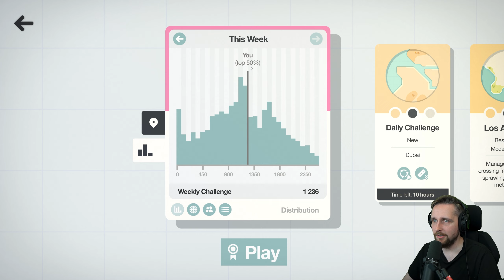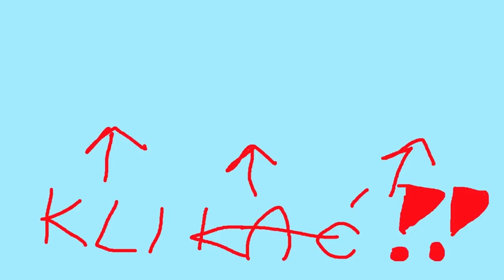Buduję miasto z NIEOGRANICZONĄ LICZBĄ DRÓG! - Mini Motorways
Mini Motorways PL powraca na mój kanał! Tym razem zagram na mapie Meksyku na specjalnym wyzwaniu! Mam do wykorzystania nieograniczoną ilość dróg, by zbudować z ich pomocą najlepsze miasto. Jak długo uda mi się wytrwać? Dowiecie się oglądając do końca ten gameplay z gry Mini Motorways PL!
Mini Motorways PL to strategiczna gra symulacyjna polegająca na projektowaniu mapy drogowej dla rozwijającego się miasta. Zbuduj sieć ruchu, jedna droga po drugiej, aby stworzyć tętniącą życiem metropolię. Przeprojektuj swoje drogi i umieść autostrady, aby każdy mógł dotrzeć tam, gdzie trzeba. Jak długo możesz utrzymać miasto w ruchu?